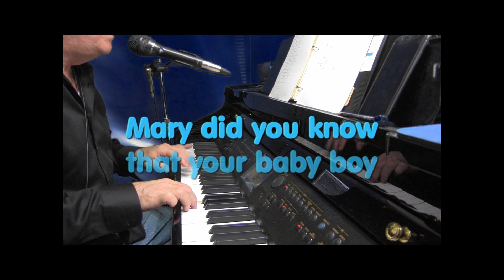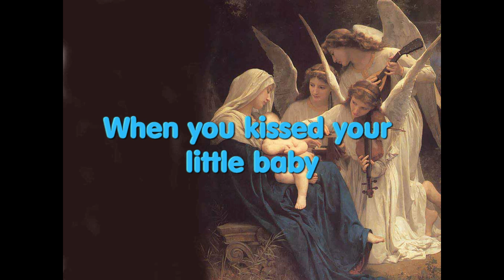Mary Did You Know - Buddy Greene & Mark Lowry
Song for the Nativity done in the style of Michael English.